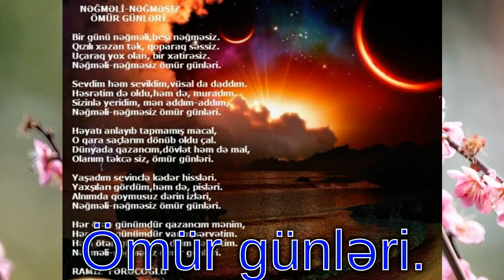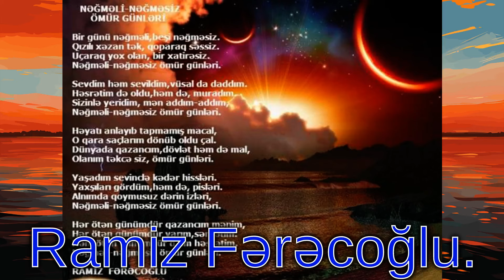Ömür günləri.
Demo versiya.